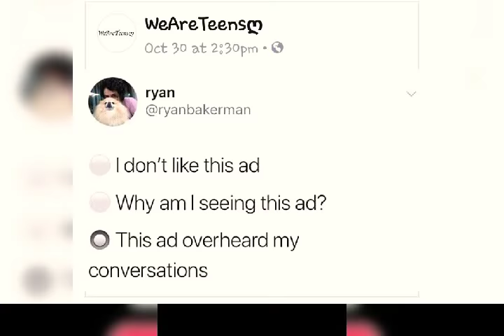My question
Please do not think I'm sitting at home going crazy over this, but after the text I got yesterday it really did make me wonder lol I guess if it can hear me that's ok.. I have nothing to hide, but .. I do find it odd and almost kinda creepy! Maybe I'm just old? Welcome to the future! 😜💜💙